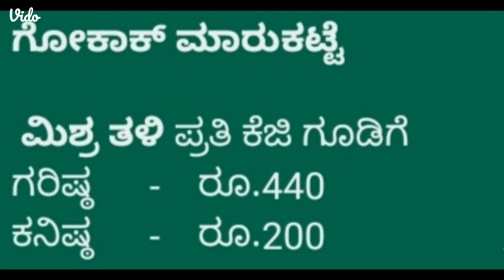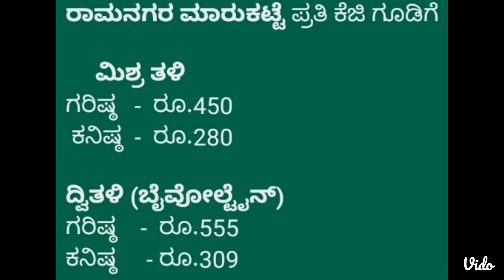Mulberry Cocoon price As on 26.02.2024 at Karnataka Govt. Cocoon Markets.